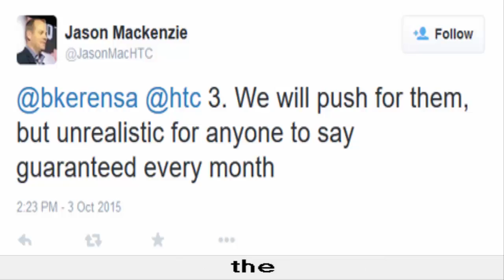Don't expect HTC to promise monthly security updates says company executive Jason Mackenzie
With rival smartphone manufacturers like LG and Samsung promising monthly security updates along with Google (for its Nexus devices), HTC Americas president Jason Mackenzie sent out a tweet yesterday that called such updates "unrealistic." The monthly updates were a response to the Stagefright vulnerability, which first started getting noticed in July. At its peak, Stagefright left 95% of Android handsets open to attack. Hackers could use the exploit to take control of the microphone and the cameras on an Android phone, and grab personal information, all from a malicious MMS.

Early in August, Samsung announced its intentions to send out monthly security updates to Android phones. One week later, Google said that it too would send out such updates each month. Google also included a feature on Android 6.0 that will show you when your handset last downloaded and installed a security update.

Over the weekend, Mackenzie was tag-teamed on Twitter by some curious smartphone owners wondering why Samsung and LG promised to send out these security updates monthly, while HTC did not make such a commitment. Mackenzie replied that the carriers make such a timetable "unrealistic" and that HTC did not want to make an unrealistic promise. Those of you who have had to deal with a long-delayed update can understand exactly where the executive is coming from.

All of this talk about security on Android can only be putting a smile on the face of  BlackBerry CEO John Chen, who late last month confirmed the existence of the company's Android-powered slider, the BlackBerry Priv. The device, which is rumored to be released next month, will reportedly have a strong focus on security. After all, the name of the handset, Priv, is short for Privacy.